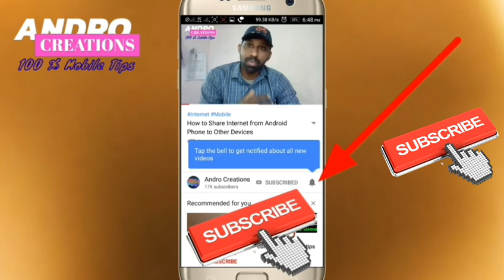WhatsApp Latest Updating news 2019 (Malayalam)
Whatsapp latest news 2019 malayalam
Whatsapp ads

ഞാൻ എനിക്കറിയാവുന്നതും നെറ്റിലൂടെയും മറ്റും ഞാൻ പരിചയപ്പട്ടതുമായ അറിവുകൾ നിങ്ങളിൽ എത്തിക്കുക എന്ന ഉദ്ദേഷത്തോടെയാണ് ഈ ചാനലിൽ video കൾ Upload ചെയ്യുന്നത്.
നിൾക്കിഷ്ടമായേൽ  ദയവുചൈത്  സബ്സ്ക്രൈബ് ചെയ്യുക.
നന്ദി.
About this channel
Andro Creations.
100% mobile tips.